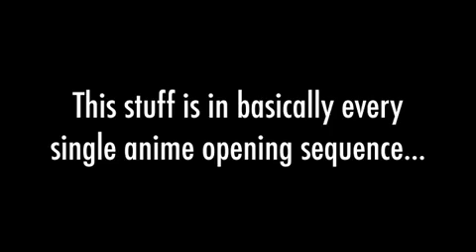動漫片頭都會用到的梗，不信你看 Every Anime Opening Ever Made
目前全球最夯的〝宅〞事業！幫你在家賺錢，保證零風險！

這是美國的網友Derek，將許多經典動漫片頭中類似的場景，通通剪輯在一起，這才發現，原來許多動漫片頭都有著同樣的梗，看了不禁讓人會心一笑。到底有哪些梗，讓我們一起來看看。